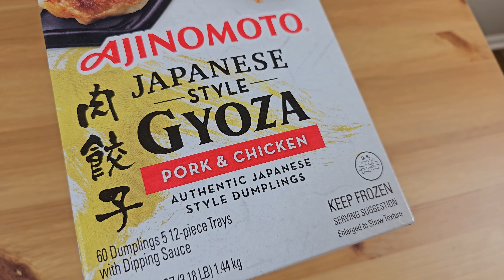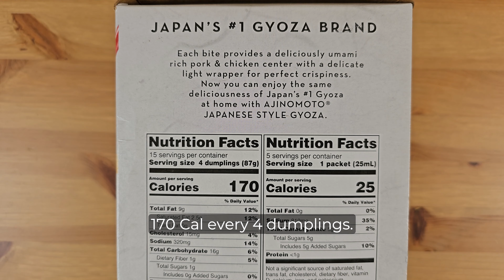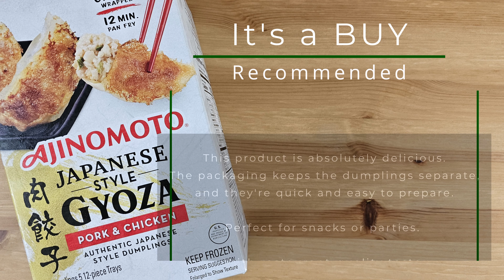Costco Pork & Chicken Gyoza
Ajinomoto Japanese Style Pork & Chicken Gyoza from Costco. Is it a Buy or Bye?

00:00 Intro
00:17 Unboxing
01:20 Instruction & Nutrition Facts
01:42 Pan-Fry Preparation
02:32 Serving
03:11 Conclusion